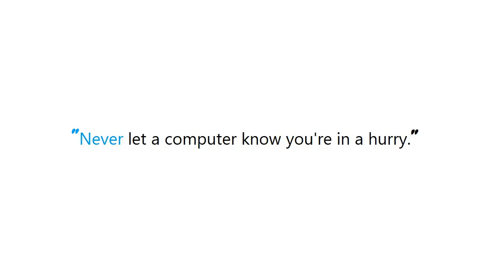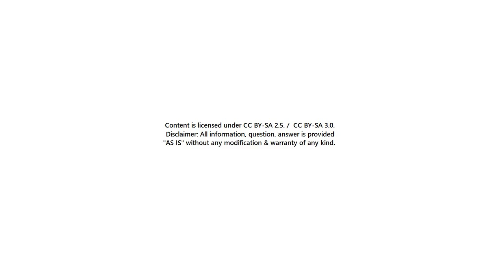PYTHON : How to use export with Python on Linux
Guide : [ PYTHON : How to use export with Python on Linux ]